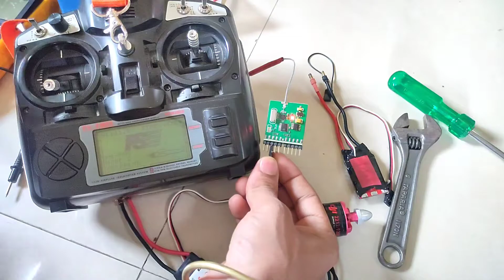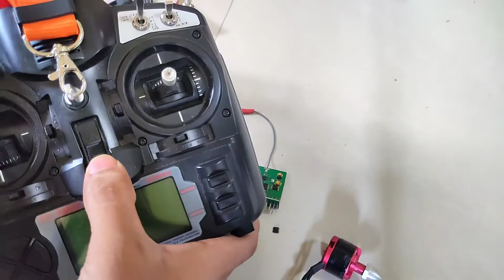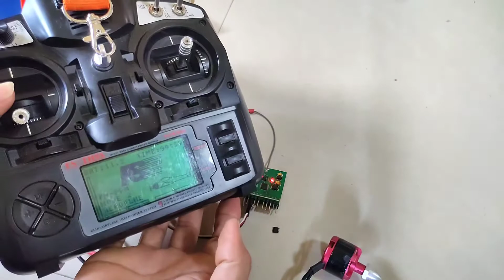How to Repair Drone Reciver || ड्रोन का रिसीवर कैसे बनाएं 📟.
If Your Drone Reciver not working so this video useful for you.